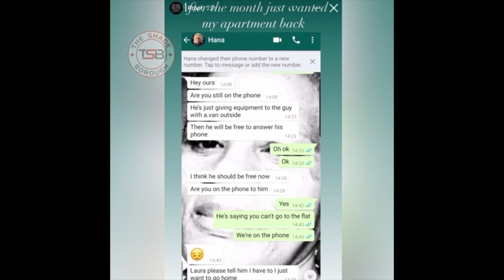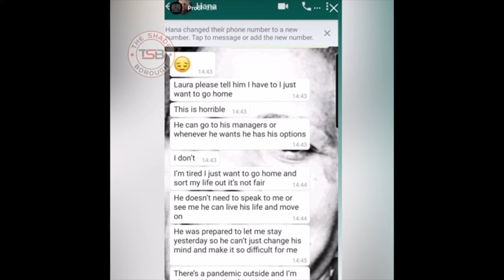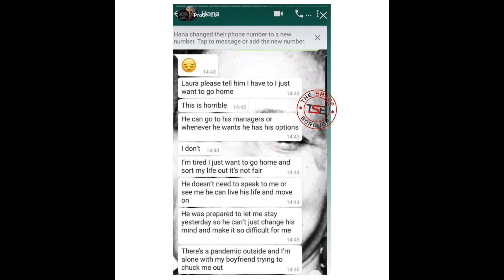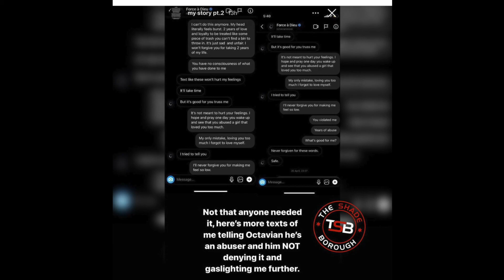Rapper Octavian and Ex-Girlfriend go back and forth with 'receipts' over domestic abuse claim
Octavian has broken silence once again in an attempt to defend himself against domestic abuse claims by his ex-girlfriend Hanna. The post he shared on Instagram was titled ‘proof’.

Following his recent post, Hana has now come forward with another statement to discredit the evidence put forward by Octavian. The posts included screenshots from conversations and timestamps from holidays booked. Hana also adds that this will be the final time she speaks on the case until Octavian is charged.